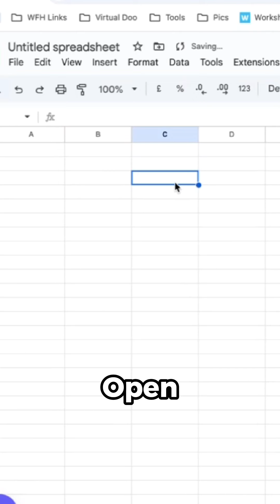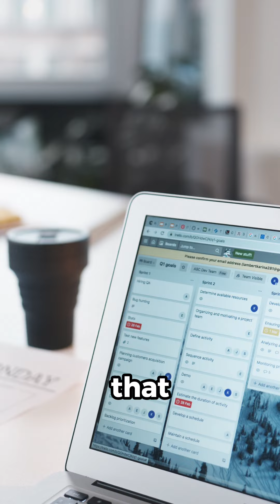Hidden Costs of Ownership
Why are you still doing this?